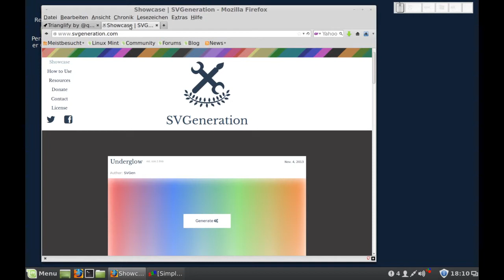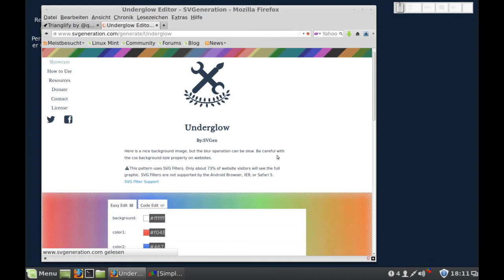SVGeneration erzeugt über 80 Muster für Wallpaper und Hintergründe als SVG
"Linktipp: SVGeneration erzeugt über 80 Muster für Wallpaper und Hintergründe als SVG" von Christoph Langner